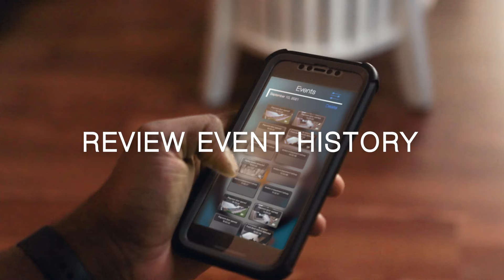What Can You Do with Streamie?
Learn more on the web

Streamie provides a best-in-class user experience on your iPhone, iPad, Apple TV and Apple Silicon Mac, with an intuitive user interface that makes it simple to discover, stream, record and monitor your HomeKit, Google Nest, Ubiquiti UniFi Protect and ONVIF-compatible IP and RTSP cameras. Streamie keeps you informed with motion event notifications and it works with most cameras using its advanced audio and video codec support. You can watch your cameras from anywhere, record 24/7 to your private NAS, live stream to YouTube, configure custom modules, remotely manage multiple locations, device permissions and seamlessly synchronize settings across your devices; configure Hubitat smart home automations and rely on the in-app technical support system when you need help (but you can also reach us by phone - . Download Streamie today. It is free to use with one camera!